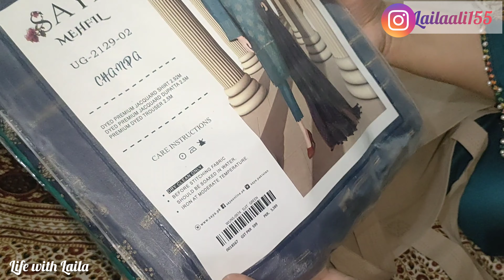Eid KY Dress Agy ¦¦ 2nd Roza Bhi khatam ho gia|| Sehar to Aftar Routine || Life with Laila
Hello everyone! welcome to my channel i make videos about lifestyle, home tours, makeup tutorials, hairstyles for long and short hair, beauty hacks, trendy fashion look books, DIYs and home rem